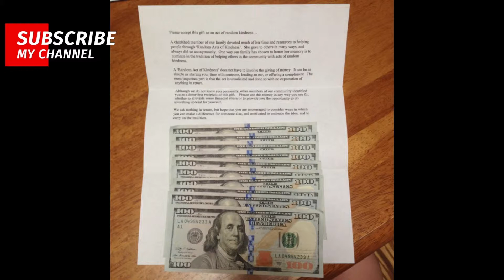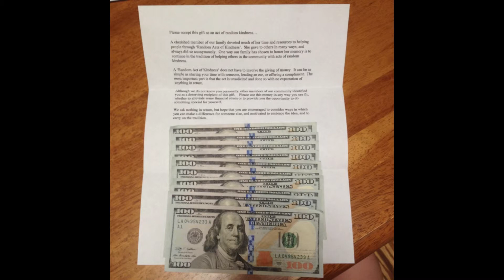Stranger leaves her a mysterious letter – and what’s inside moves her to tears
Making your loved ones happy is one of the best feelings there is. But making a stranger smile is even better.

A woman named Karen received a letter from a stranger at her door. When she read what it said, she was shocked and couldn’t keep the tears from streaming down her face.